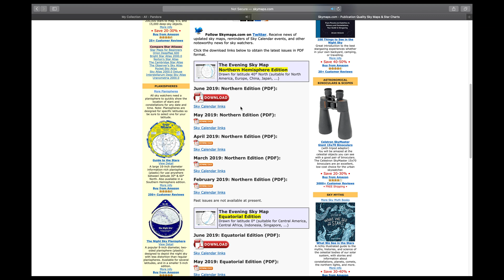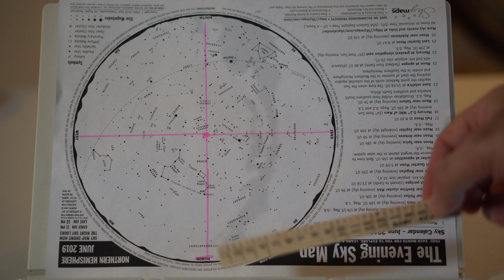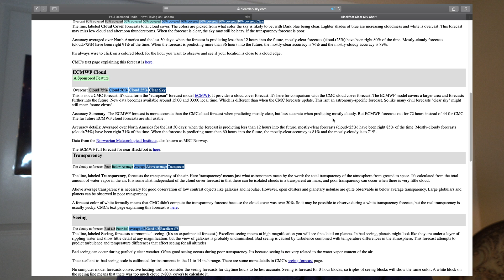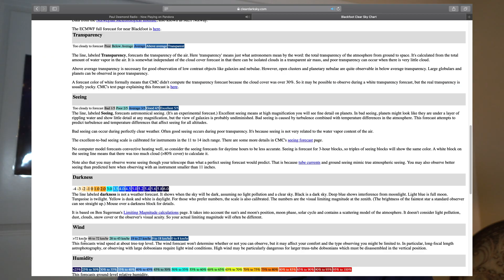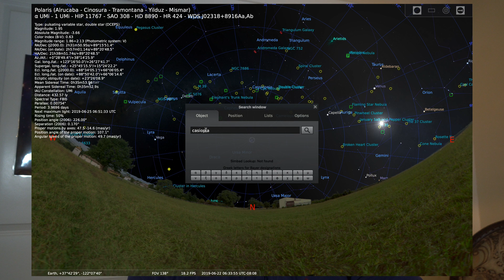Amateur Astronomy In Ten Minutes, Introduction هواية الفلك في عشرة دقائق، مبادئ هواية الفلك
هذا البرنامج من اعداد وتقديم حارث الشويخ

اتحدث في هذه الحلقة عن بعض اوليات هواية الفلك

سوف نتطرق الى هواية علم الفلك في عدة حلقات ابتداءاً من المراحل الاوليه الى المراحل المتقدمة وصولا الى التصويرالفلكي

This series will discuss Amateur astronomy from the basics to the advanced levels

By: Harith Alshuwaykh

روابط مهمه Useful links

Corrections تصحيحات:
Azymuth--Zenith
The Evening Sky Map--skymaps.com
يخرب--يفسد
عدم الرؤيه الى--عدم النظر الى